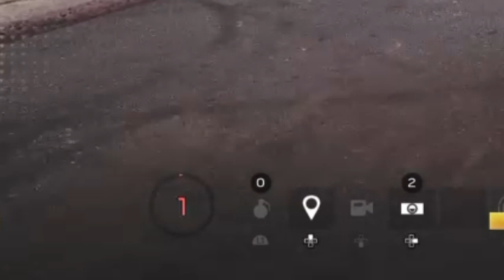WTF MOMENTS IN RAINBOW SIX|SIEGE "JUST A GAME!!!?" #3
THE AFK GUY